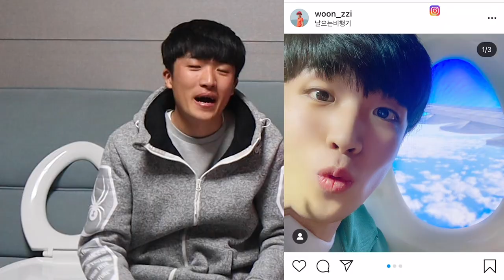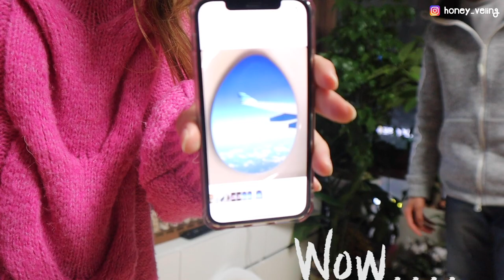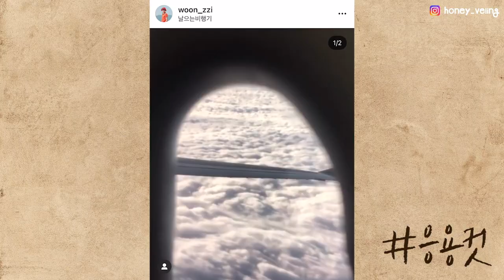방구석 랜선여행 즐기는 7가지 방법 (Feat. 해외여행까지😊✈️)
꿀~팁을 퍼주신 방구석 최강자 운찌님 감사합니다👏🏻x100

*본 영상은 낙성벤처창업센터의 지원으로 제작되었습니다.